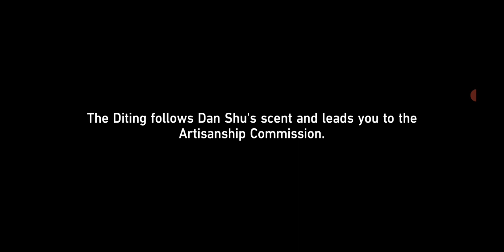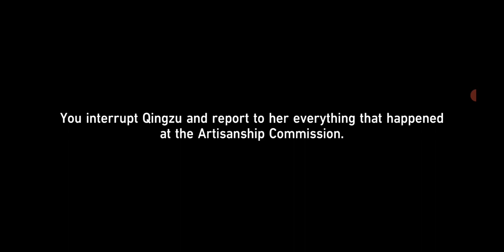Star Rail - The Xianzhou Luofu Arc 7 (End)